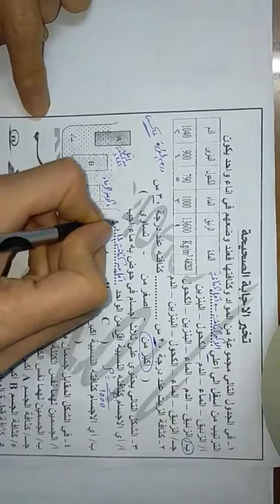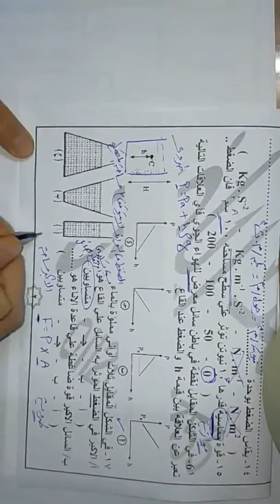مادة الفيزياء (تدريبات الصف الثاني الثانوي) - الاستاذ /محمد رياض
مادة الفيزياء
 (تدريبات الصف الثاني الثانوي) -
 الاستاذ /محمد رياض
مؤسسة 3m
مركز 3m
دروس اون لاين